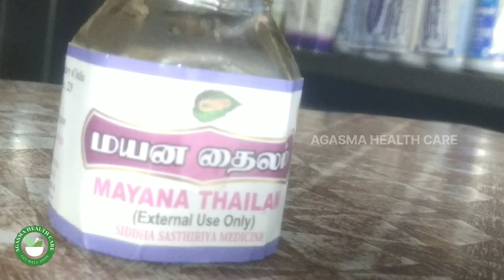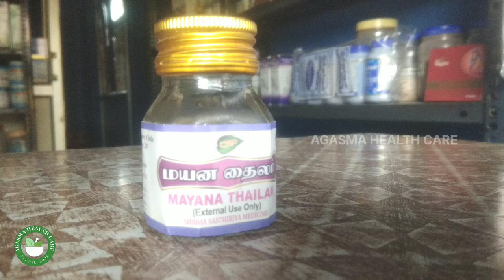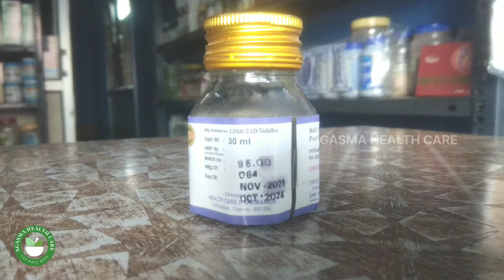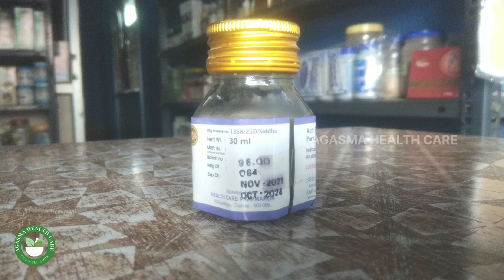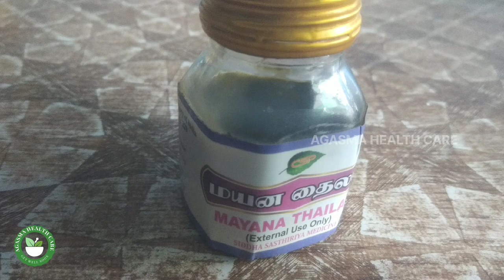For all type of joint pain, erectile dysfunction cure | Mayana thailam uses in tamil | மயன தைலம்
மயன தைலம் மேற்காணும் குறைகளுக்கு ஓர் வரப்பிரசாதம். இத்தைலம் மெழுகு போல் காணப்பௌம். இதை உருக்கி,சூடற்ற நிலையில், லிங்கத்தின் மீது சிறு அளவில் தேய்த்து வர, ஆண்குறியில் உள்ள நரம்புத் துவளல், குறிவாதம்,குறி வளைவு ஆகியவை நீங்கும்.

and there are many more videos in our channel. Explore that video and have a healthy life. Thank you.

Our Branch:
அகத்தியர் சித்த மருத்துவம்
Dr. R. SAMUNDEESWARI B.S.M.S.
எண்: 118, எஸ்.பி. கோயில் தெரு, ஆரணி பஸ் நிறுத்தம் அருகில், பொன்னேரி தாலுக்கா, திருவள்ளூர் மாவட்டம் , ஆரணி (Arani) - 601 101.